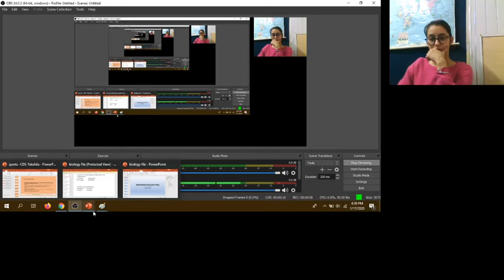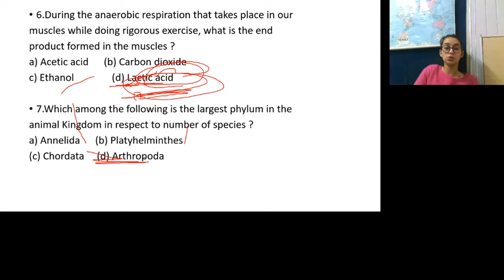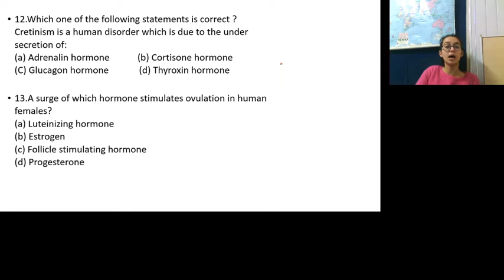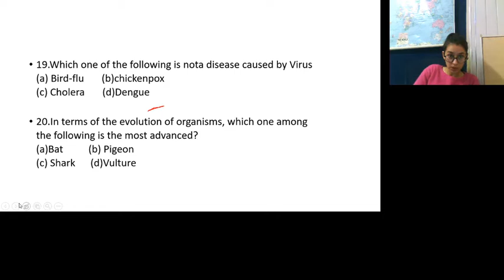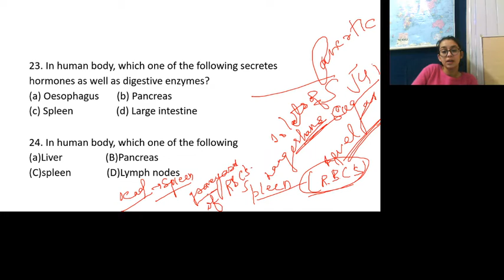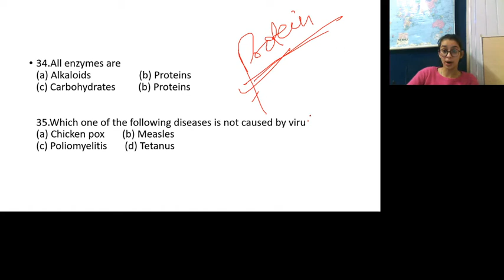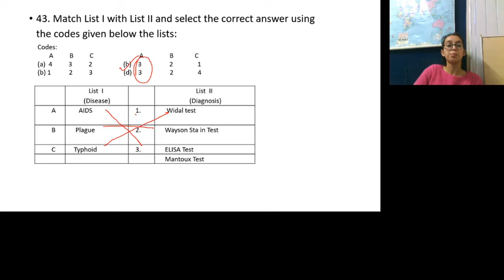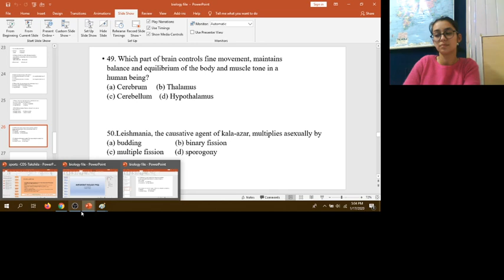BIOLOGY PYQ's by ANKITA SINDHU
Support the stream Biology previous year questions will be discussed in very detailed manner as biology is very scoring subject.It serves as an important topic.GET READY TO CRACK ANY EXAM THAT YOU ASPIRE FOR! GOOD LUCK!